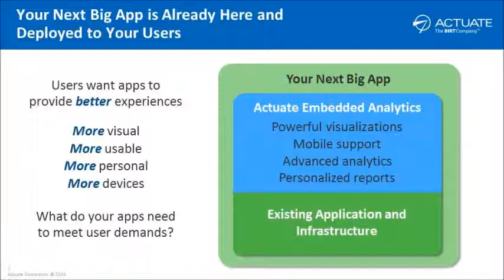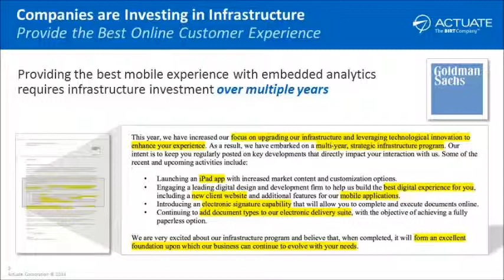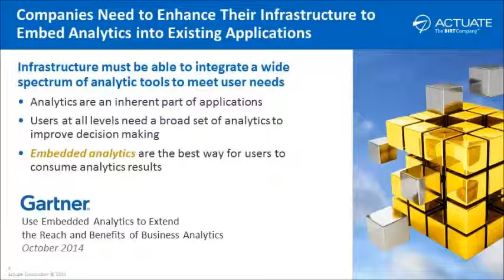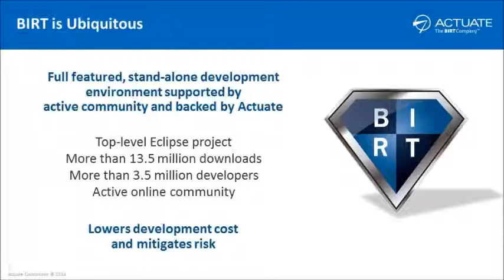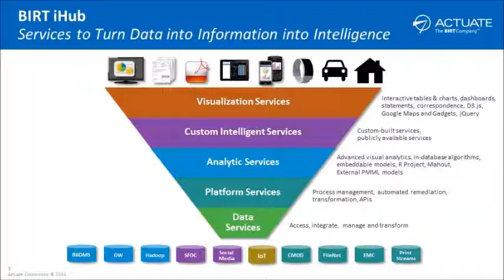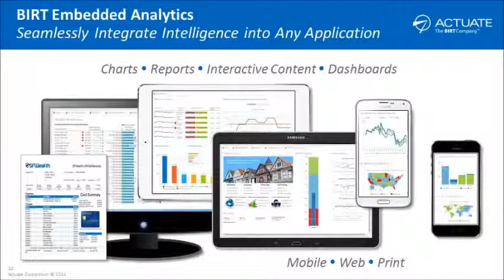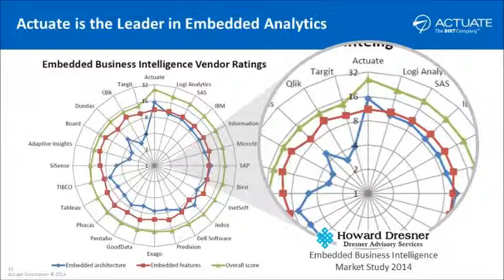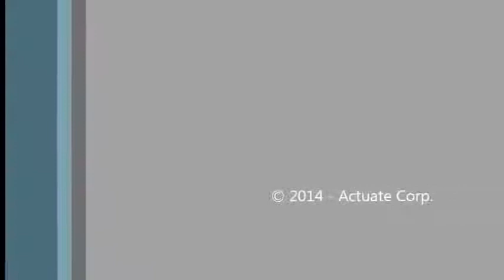Data Driven Summit - Actuate CEO Pete Cittadini Keynote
Hear Actuate’s CEO Pete Cittadini outline his view of the market and how embedded analytics will be a key driver.

Presenter: Pete Cittadini, Actuate